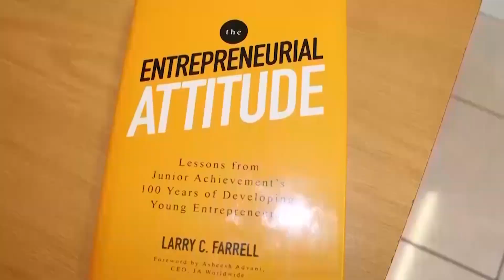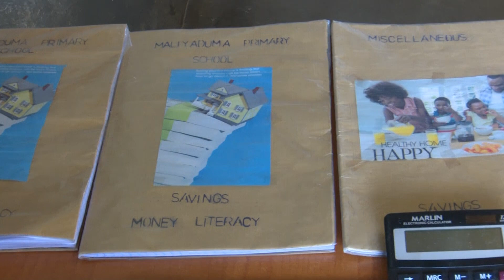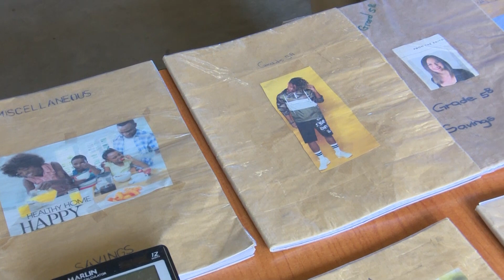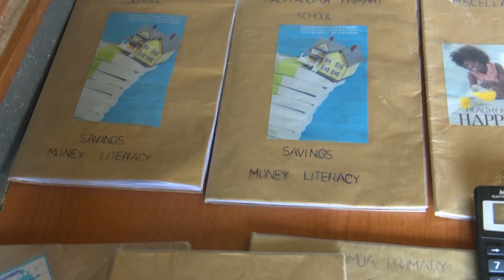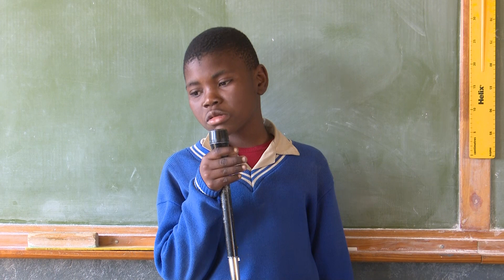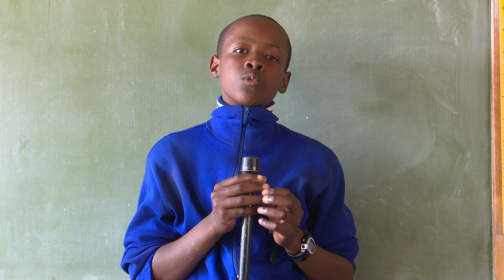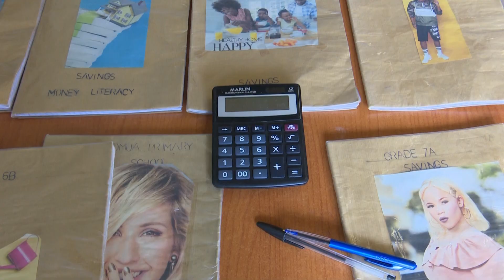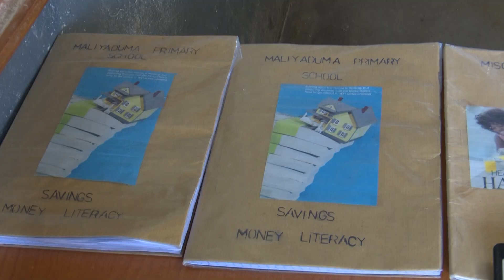DREAM IT ACHIEVE IT || SO1E13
Believe It❗Achieve It❗Catch our entrepreneurship TV program.Get to see our young entrepreneurs doing what they know best. We take you through a journey of what happens  Every Saturday @ 10:00 AM. Junior Achievement, our milestones, the partnerships and how the future for these young entrepreneurs looks like.
Here's where you can watch EswatiniTV
1.
2.